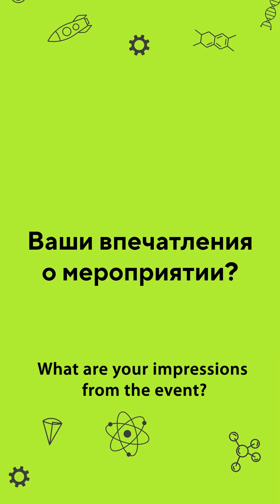STEM champions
E Ergeshov